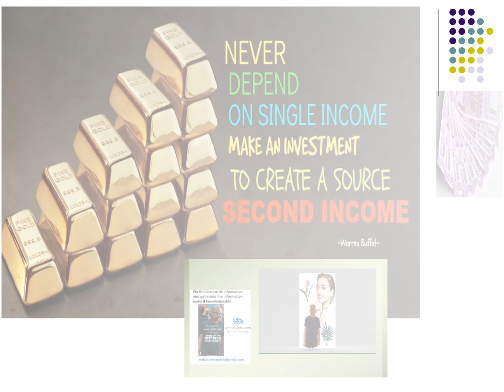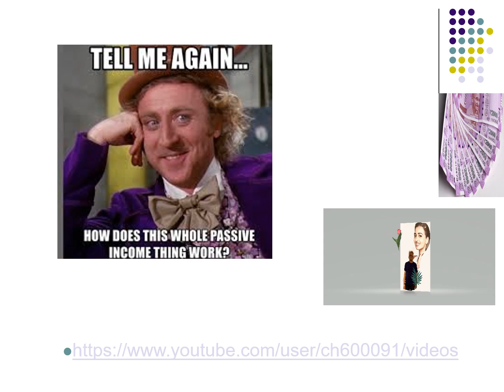Second Income : Most people look for it ?